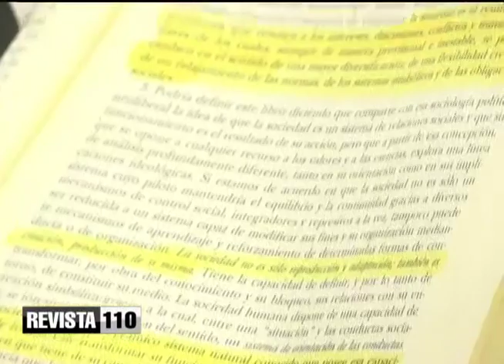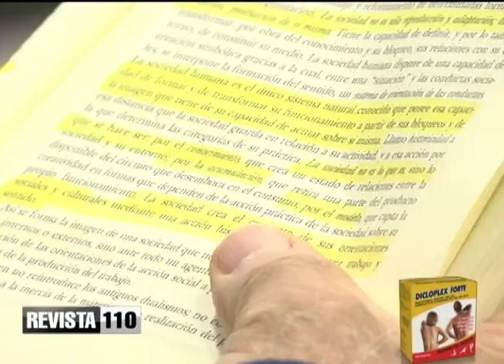Propone incluir pensamiento exponencial en aulas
El miembro de la Academia de Educación Mexicana, Sixto Armando Moya, habló de la importancia de introducir en la educación el pensamiento exponencial, ante los cambios de la sociedad y la humanidad que aún no son comprendidos.
Dice que hay sectores que están muertos y no lo saben debido a la pandemia y viene una economía de guerra, priorizando salud, educación, comida y ámbito digital y estamos en momentos de incertidumbre.
Considera que la inteligencia exponencial como método de conocimiento adaptado a la realidad debe comenzar en las escuelas a través del Ministerio de Educación, como una manera de pensar que se debe enseñar a los maestros.